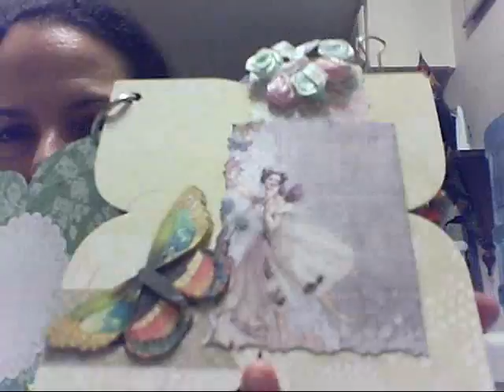wlsfa A talk on Motivation and a gift from Belinda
Don't ever give UP Love YOU All